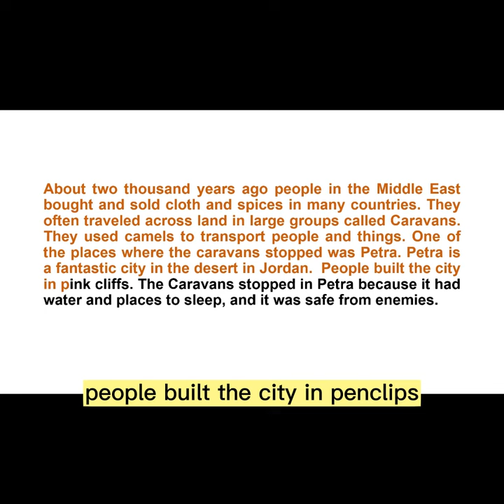Tự học giao tiếp mỗi ngày-How to learn fluent English on your own at home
Nội dung bài học hôm nay là bài viết về chủ đề caravans, Bạn dừng video và đọc theo nhiều lần, nếu muốn biết nghĩa và tra cách đọc trên google cứ chép phần nội dung bên dưới và dán lên, thế là xong. Nhanh gọn lẹ, chúc bạn thành công. Cùng chia sẻ đam mê học ngoại ngữ với mình càng sớm càng tốt.
About two thousand years ago people in the Middle East bought and sold cloth and spices in many countries. They often traveled across land in large groups called Caravans. They used camels to transport people and things. One of the places where the caravans stopped was Petra. Petra is a fantastic city in the desert in Jordan.  People built the city in pink cliffs. The Caravans stopped in Petra because it had water and places to sleep, and it was safe from enemies.
Learn english at home on your own
How to learn english
english fluency Journey
easy studying routine to improve your english
speak english with me
improve your speaking
the best way to improve your speaking alone
fluent in 6 months
english podcast
How to learn fluent English on your own at home
Tự học giao tiếp mỗi ngày
My Lesson from English Language Aademy. Thanks.